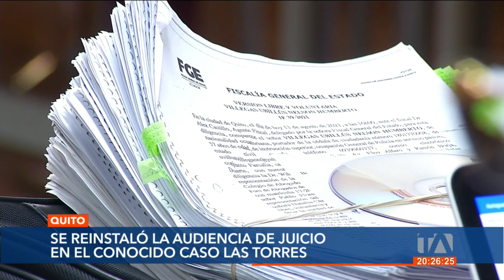Se reinstaló la audiencia de juicio del caso Las Torres